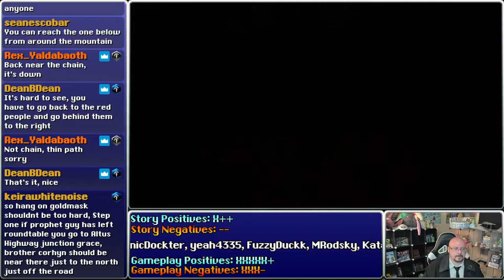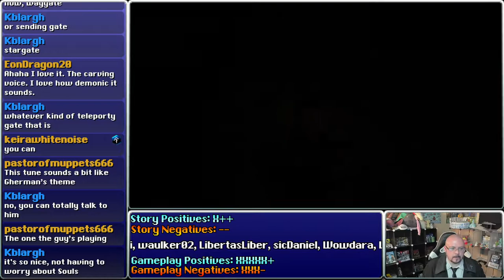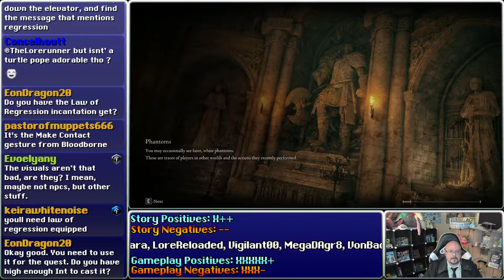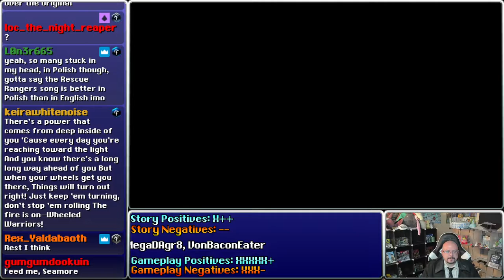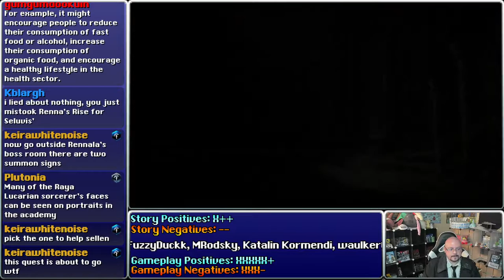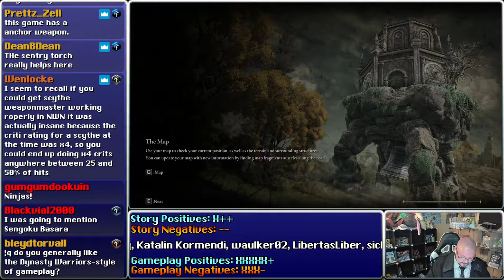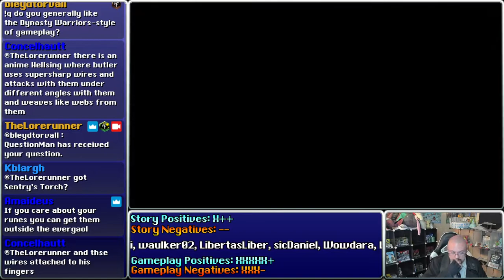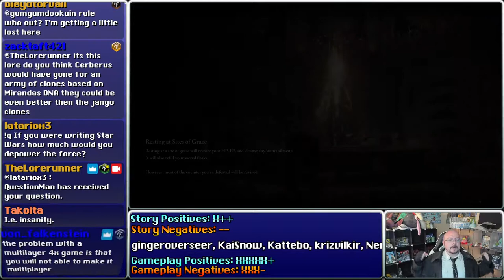Premiere Run: Elden Ring, Part 14